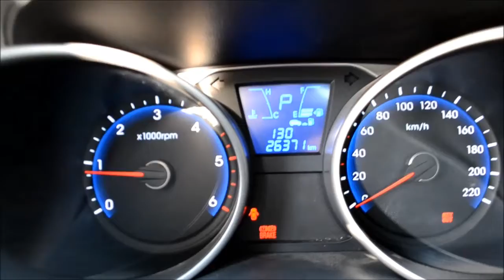Tucson diesel 4x4 automatica